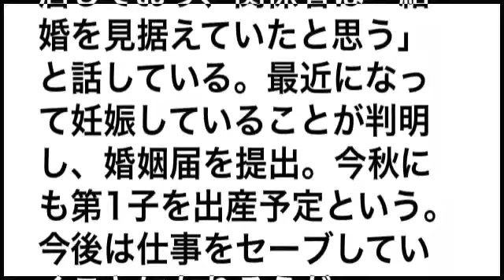一青窈、結婚＆妊娠！2歳年下ギタリスト・山口周平とスピード婚…不倫交際だった小林武史との破局を経て